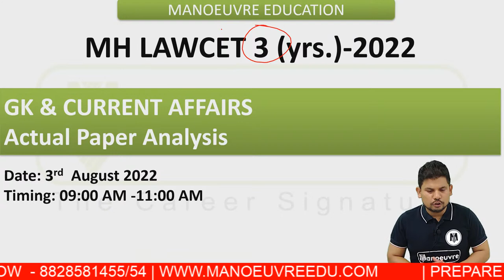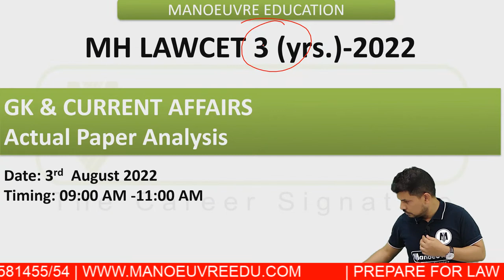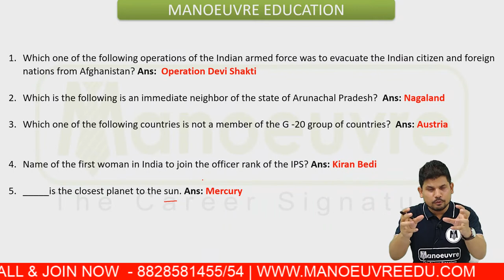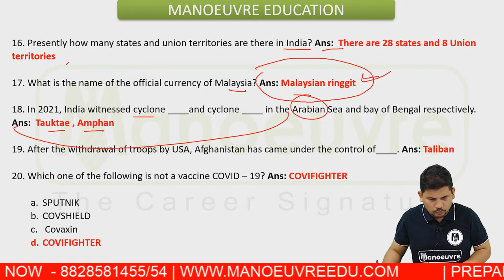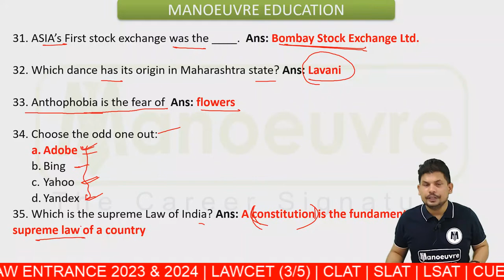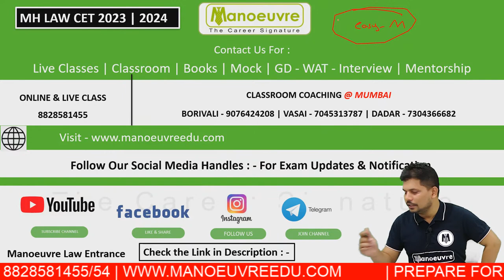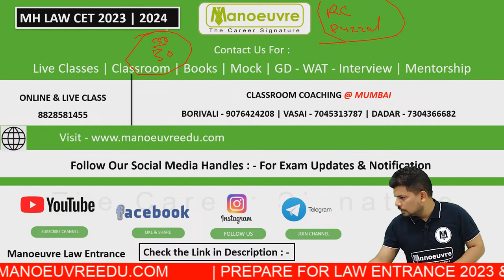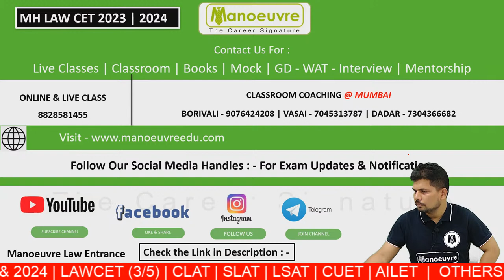MH LAWCET (3 YRS) 2022 | Actual Paper Analysis | GK & Current Affairs | Questions by Azad Sir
Watch The Live Paper analysis for MH LAWCET (3Yrs) GK &Current Affairs

Follow the link for MH LAWCET (3 Years) 2022 - Mock Test Booster (5 Full Length )

Follow the link for MH LAWCET (3 Years) 2022 - Mock Test Booster (10 Sectional + 10 Full Length + 5 Jumbled)